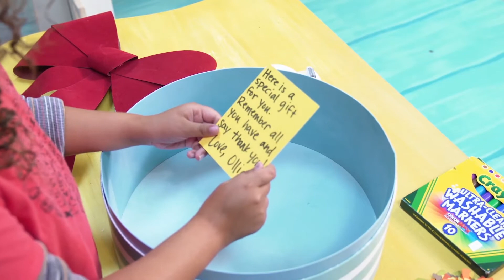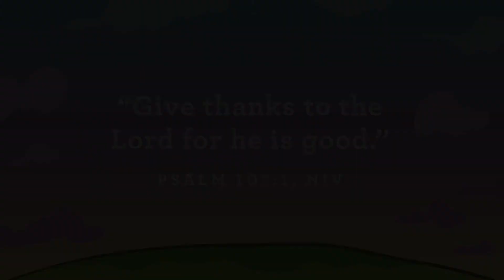C3 Kids Preschool November 1, 2020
In C3 Kids Preschool at Community Christian Church,  for November our theme is Thankful Tree! We will be learning that God is GOOD and we can thank him.

Bible Story - Every good and perfect gift James 1:17, Genesis 1
Story Focus -I can thank God for good things.

For Parents
Parents, get ready to ask, “Who is good?” and have your kids respond with, “God is good,” over and over again. Our hope is that each of your preschoolers knows God is GOOD!

This Week's Parent Cue Guide (Watch it - Do It -  Talk About It)

Parent Resources
Download the Parent Cue App for "cues" to help you continue talking about faith throughout the week:

Sign up to get a Weekly Parent Email with the same resources if you prefer to get them that way: